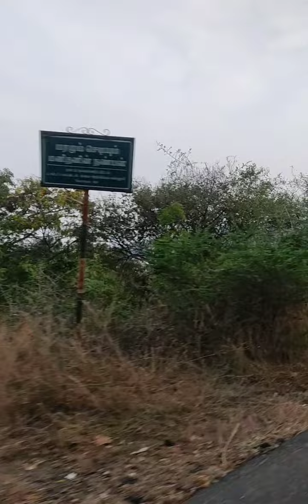Murugan temples marudhamalai ride February 19, 2022